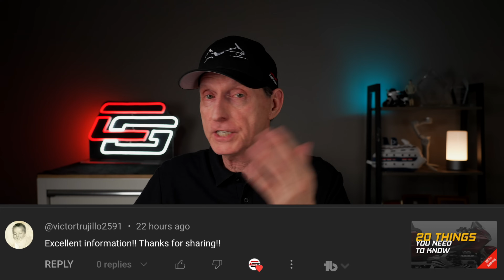Ep 30 Inflation is out of control | Crown and Comments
00:00 - Start
06:23 - New Video Podcast
08:38 - Cruiseman’s Garage Sale
12:11 - Cruiseman’s Rant on Inflation
25:38 - Your Comments
26:00 - -  Makes Zero Sense
26:44 - -  Honda Recall Notice
27:06 - -  No Bluetooth Connection Issues Here
27:58 - -  Getting a Sena Impulse
28:17 - -  Keeping My Bike After The Accident
28:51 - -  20 Things Every Goldwing Owner Should Know
29:34 - -  My Yammering Moto Vlogs
31:45 - -  Does Starbucks Suck?
32:12 - -  Don Goes To The Dark Side
33:01 - -  Replacing Your Own Fuel Pump
34:28 - -  Garmin vs Carplay
36:21 - -  DCT Stalling?
36:43 - -  Carplay Without a Headset
37:40 - -  Where’s The BS?
38:05 - -  Some Love From A Viewer
38:19 - -  Is SIRIUS/XM a Scam?
40:03 - -  The Stop Test

SOME FAVORITE TOOLS:
◆ Surgical Hemostats
◆ IRWIN VISE-GRIP Wire Stripper
◆ Vessel Megadora JIS Screwdriver
◆ Traxion Rolling Garage Seat
◆ Big Red Scissor Jack

Cruiseman's Garage is a video production company that specializes in motorcycle maintenance videos, motorcycle review videos, and accessory installation and review videos. Our maintenance video series for the Honda Goldwing is in use by thousands of Goldwing owners in more than 33 countries worldwide. For more information on Cruiseman's maintenance videos for the 2001 to 2018+ Honda Goldwing, go